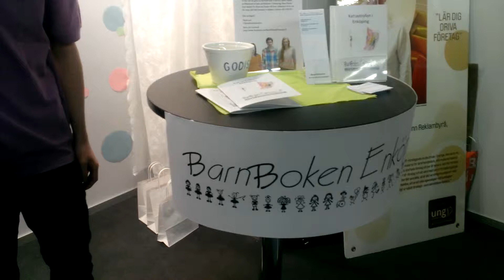UF mäsa 2013, Uppsala - Fyrishov